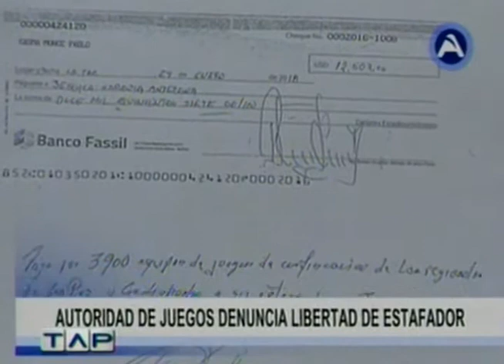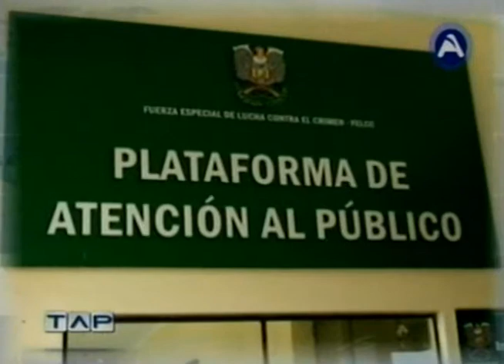AUTORIDAD DE JUEGOS DENUNCIA LIBERTAD DE ESTAFADOR